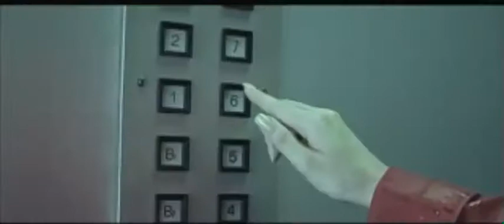【KAITO (dark) whisper V3】Dear Darling/愛し子よ【YANDERE/Japanese Cover】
Original: rurutia
VSQX/Tuning/Mixing: Zenko
KAITO V3 whisper

Another creepy KAITO, thank you, I'm moving house. I'm escaping.
This is not a lullaby, it is a YANDERE song. You can search for lyrics if interested in.